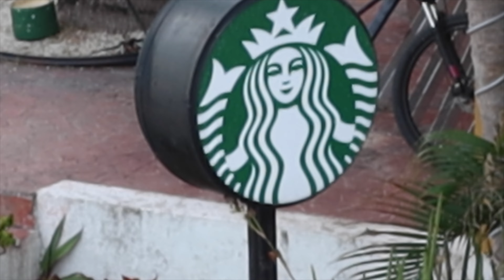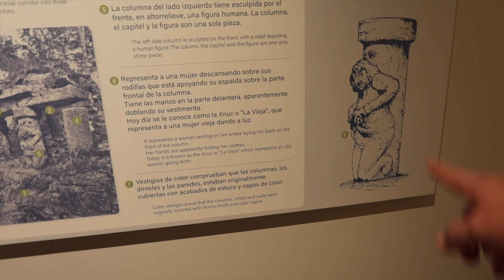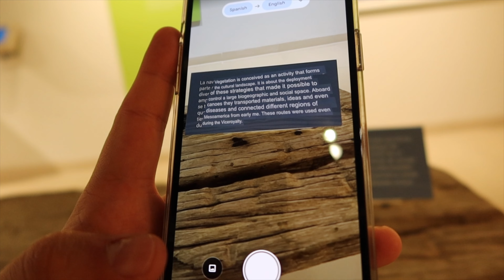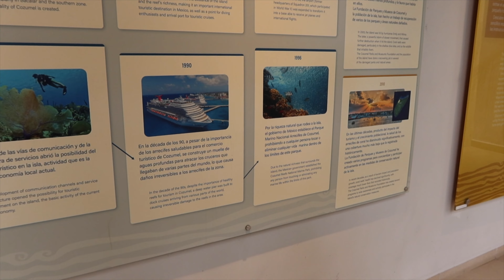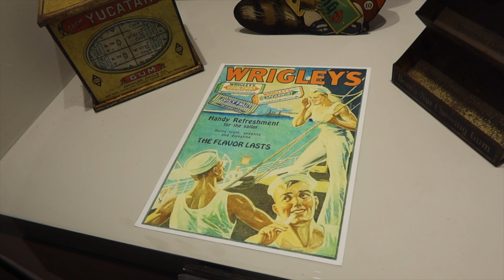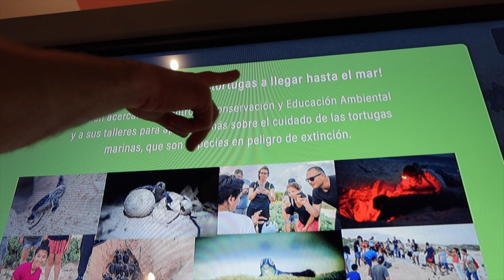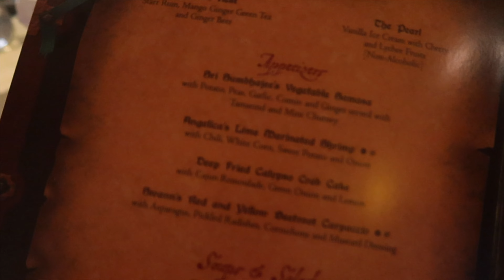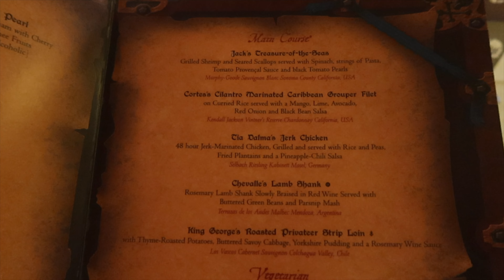Disney Cruise Line Vlog | Cozumel | Disney Dream | February 2024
We are sailing, sailing away on our FIRST EVER Disney Cruise!

So excited to be embarking on the Disney Dream for a 5 night Marvel Day at Sea cruise, with stops at Cozumel, Mexico and Disney's private island, Castaway Cay.

Today we dock at Cozumel, Mexico and take a stroll around the island before learning some more about the island at a local museum. After some time, we head back to the ship where I enjoy a massage at Senses Spa and Salon before Pirate night kicks off. During the evening, we catch Mickey and friends in the deck show before getting some 1:1 pictures with them.